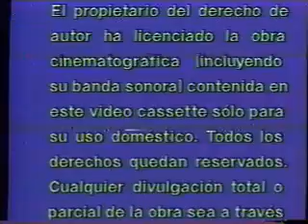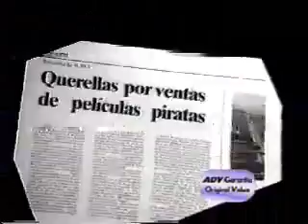Intro Video Chile - Walt Disney Home Video (1990)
Intro del VHS de la película "Abandonados a su propio destino".

Si usted ve este video en otra cuenta que no sea "Telearchivos", denúncielo ya que se puede tratar de un video robado.

Gracias por su colaboración.